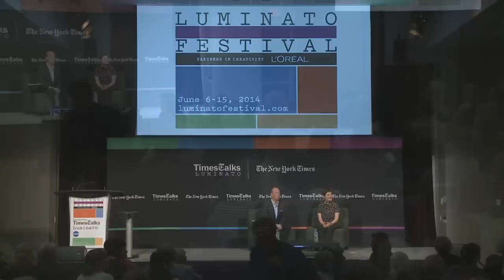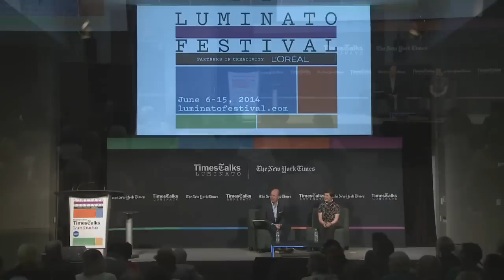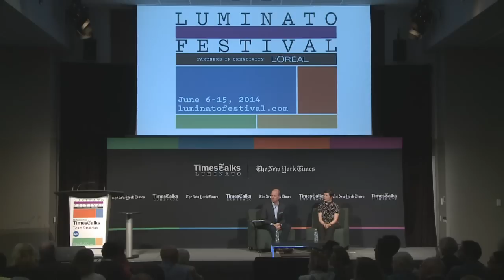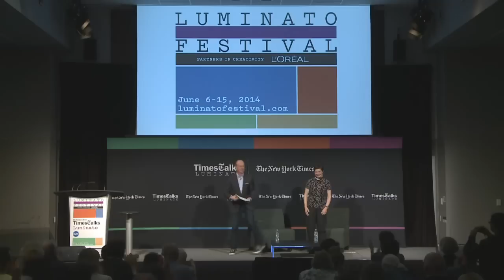Isabella Rossellini: TimesTalks Luminato 2014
Among second-generation icons, Isabella Rossellini is that rarest of examples whose artistry reflects both of her legendary parents. As an actress, whose career extends from David Lynch's groundbreaking Blue Velvet to Denis Villeneuve's erotic Enemy, she is as gifted as her mother, Ingrid Bergman. As a storyteller, she is as masterful as her father, Italian auteur Roberto Rossellini. In her short film My Dad is 100 Years Old, she played every part, including Alfred Hitchcock and her mother. Her transformative skills reach greater heights with Green Porno, as she embodies insects and animals to explore sexuality in the wild.